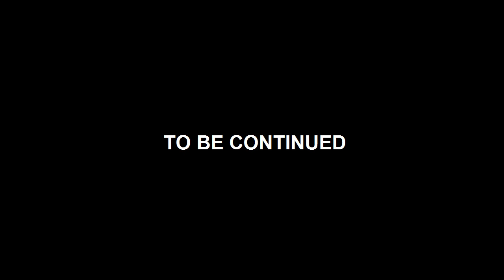GENTLE | Dar news TV